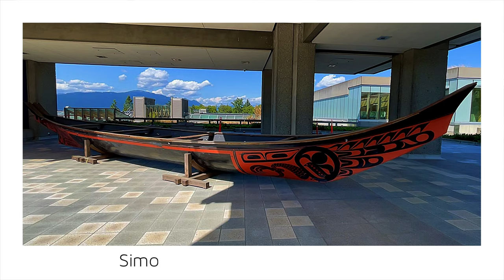【Burnaby -Simon Fraser University 2-】🇨🇦 1 Minute